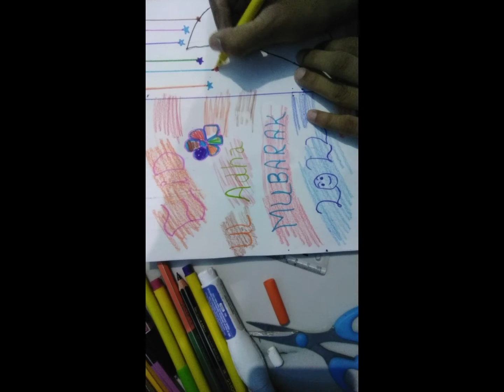easy bakra eid card